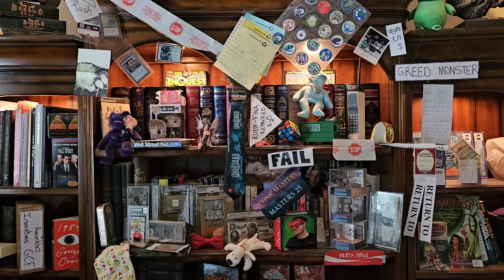IF YOU OVER PRINT - YOU WILL PAY THE PRICE.